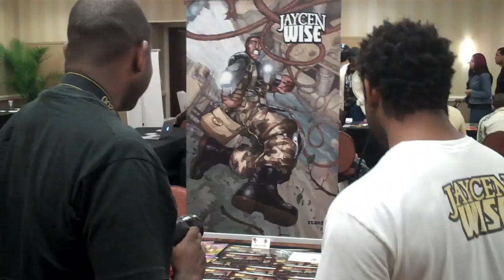ECBACC 2010 Walk Thru